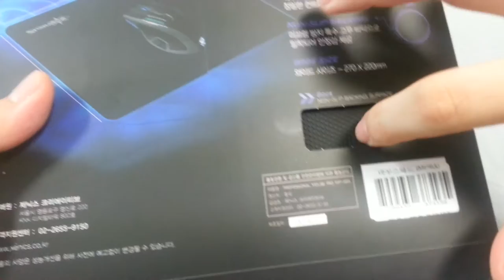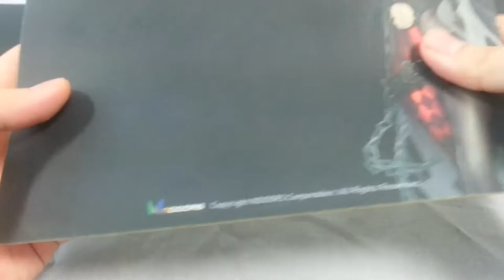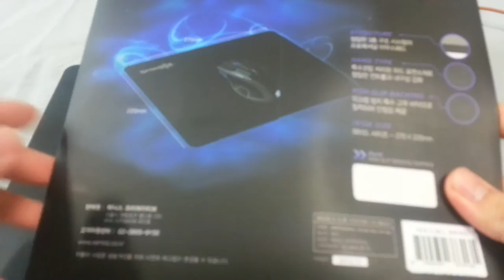[언박싱] - 제닉스 스톰 마우스 패드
마우스 패드도 바꾸었습니다!
솔직히 마우스 패드도 구매하는 것은 처음이라
망설이긴 했는데 만져볼수도 있도록 해놓은 상품이라서
그나마 안심을 하고 구매를 했습니다!
그래도 역시 패드는 소모품인지라... 싼걸... 구매...